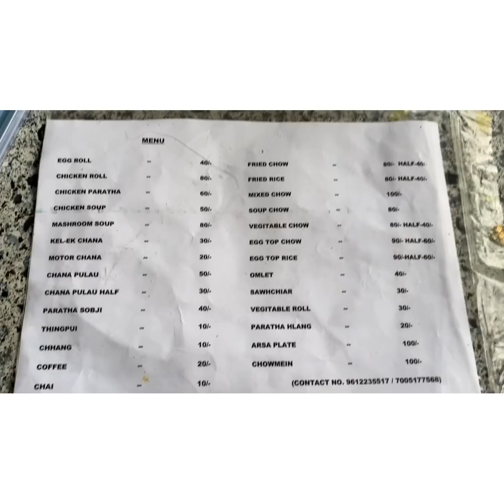Indian food / Paratha sabji (eating)_ Saiha-Mizoram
Hello guys... today i thought of sharing with you this food vlog from our nearby Dhaba/ Restaurant. Hope u enjoy them.
Ka sakhmel hi chu lo ignore mai ru makeup tello chuan timai hi ka ni😹